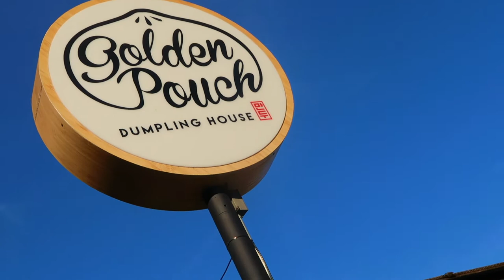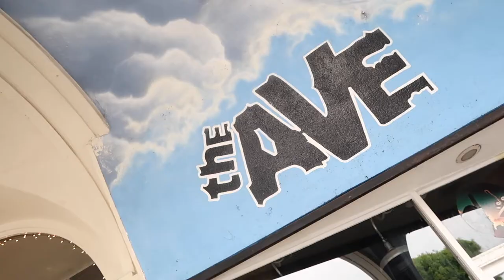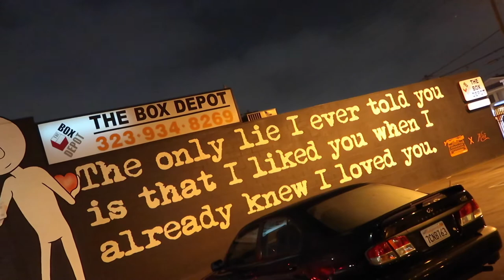LA 2017 Fall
it is a blog made for 2017 thanksgiving break in LA.